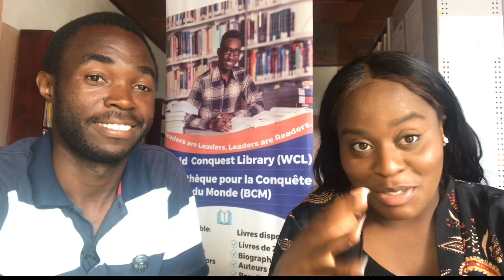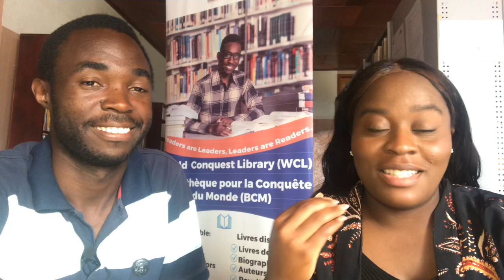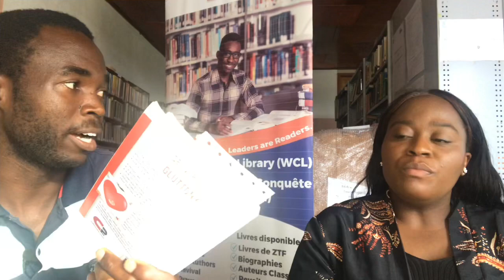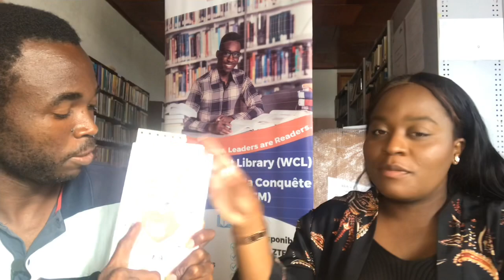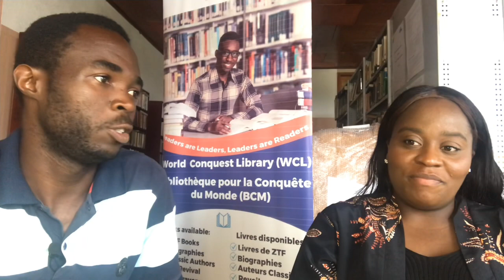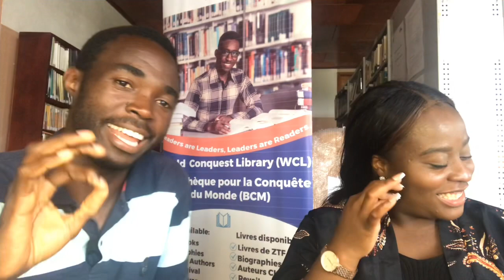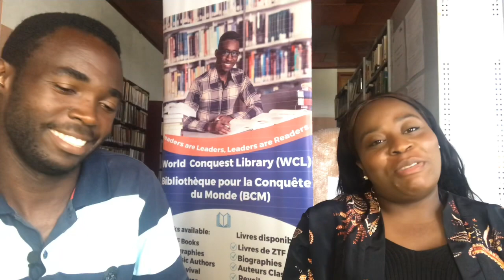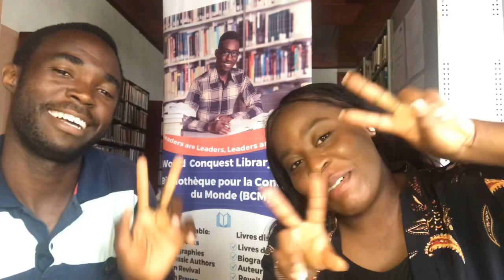CHIT CHAT - développer la passion pour la lecture x Nick landel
￼Coucou après un moment d’absence j’ai eu l’occasion de rencontrer Nick Landel qui est passionné par la lecture pour qu’il nous dise comment développer cette passion comme lui . Sois béni !